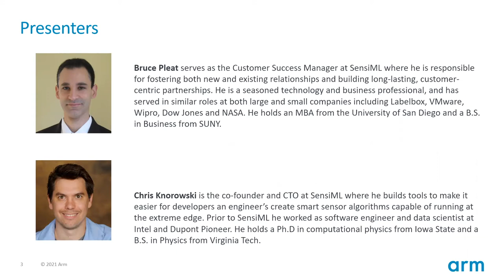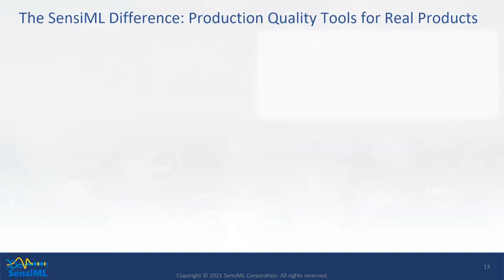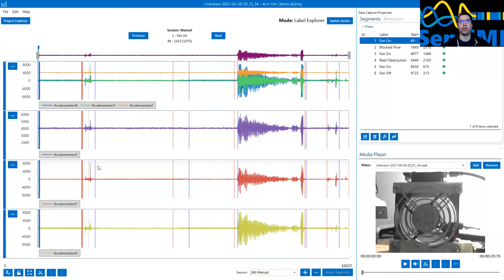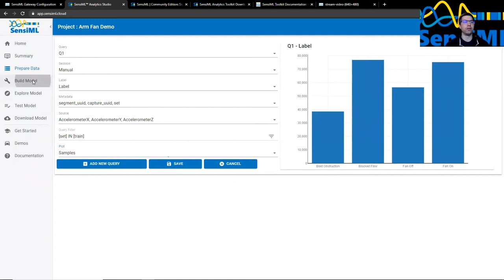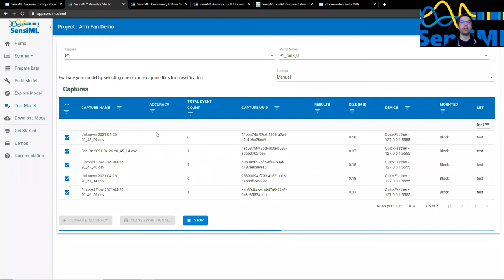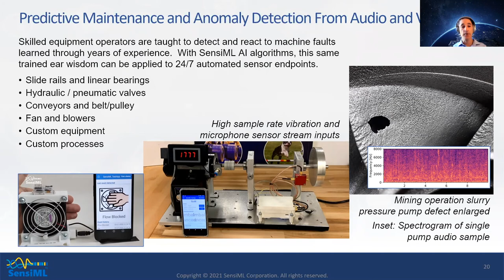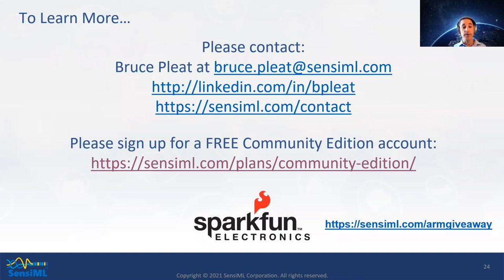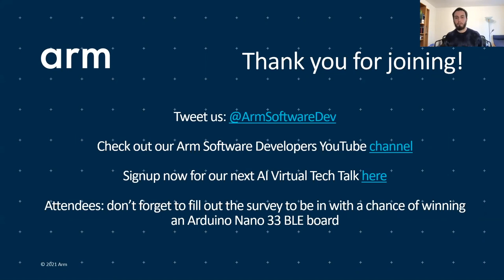AI Tech Talk: Accelerate Edge AI Creation for a Competitive Edge | SensiML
Get ready for another one of our Arm Tech Talks! Every fortnight, we discuss and explore some of the latest trends, technologies and best practices in the world of AI, featuring partners from the AI Ecosystem as well as speakers across Arm.

00:00 Welcome
01:37 Start of Presentation
13:53 Demo of SensiML's tools
39:08 Q&A

On 27 April 2021, we welcomed SensiML to our AI Virtual Tech Talk Series. Here's the recording from the day and a summary of what to expect below.

SensiML enables product development teams to create truly innovative Arm Cortex-M-based smart IoT devices like never before possible.

Unlike other AutoML dev tools for the edge, SensiML is the only one built with production scale product development in mind. In this presentation we will explore the typical challenges, common but avoidable AI project failure modes, and key tools requirements that development teams seeking to implement AI at the edge need understand.

What you will learn:

How to best align your AI tools with your team’s current skillset and planned investment in data science expertise

The importance of comprehensive data collection and how to properly construct labeled train/test datasets

How to achieve the benefits of complex AI IoT models while retaining needed code transparency and control for supportable products